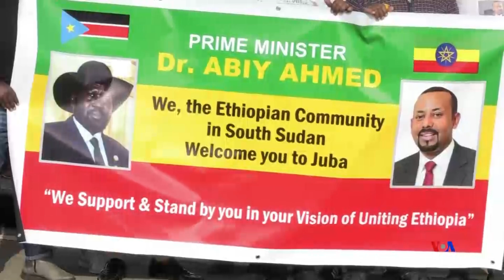ኢትዮጵያ፣ ኤርትራ እና ደቡብ ሱዳን የጋራ የትብብር ፕሮጀክቶች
ኢትዮጵያ፣ ኤርትራ እና ደቡብ ሱዳን የጋራ የትብብር ፕሮጀክቶችን ለመተግበር ስምምነት ላይ መድረሳቸው ተዘገበ። ጠቅላይ ሚኒስትር ዶክተር ዐብይ አህመድ፣ ፕሬዚዳንት ኢሣያስ አፈወርቂ እና ፕሬዚዳንት ሳልቫኪር ማያርዲት ትናንት የሦስትዮሽ ውይይቱን ያደረጉት በደቡብ ሱዳን ጁባ ከተማ መሆኑን የኢትዮጵያ መገናኛ ብዙሃን ዘግበዋል።